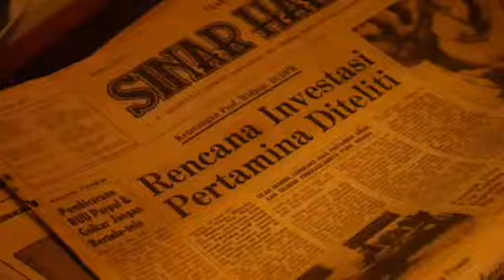TOKO BARANG ANTIK JOGJA